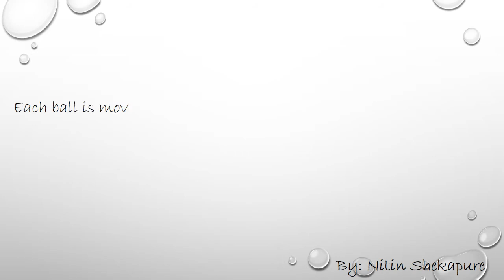Circle illusion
Copernicus' Theorem